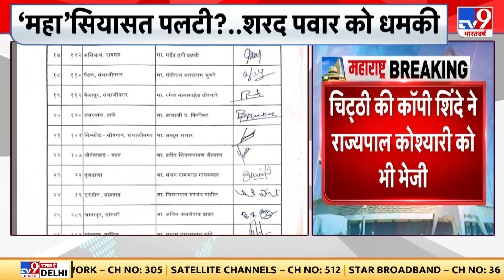Shiv Sena के बागी Eknath Shinde ने लिखी डिप्टी स्पीकर को चिट्ठी,खुद को बताया Shiv Sena दल का नेता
महाराष्ट्र (Maharashtra) में सियासी संकट पैदा कर सूरत (Surat) के रास्ते असम (Assam) के गुवाहाटी (Guwahati) में डेरा डाले शिवसेना (Shiv Sena) के 37 बागी विधायक बड़े उलटफेर की तैयारी में दिखाई दे रहे हैं. शिवसेना के बागी विधायकों ने गुरुवार को महाराष्ट्र विधानसभा (Maharashtra Legislative Assembly) के उपाध्यक्ष नरहरि जिरवाल (Narhari Jirwal) को पत्र भेज कर शिवसेना नेता एकनाथ शिंदे (Eknath Shinde) को सदन में अपना नेता घोषित किया है.
By creating a political crisis in Maharashtra, 37 rebel MLAs of Shiv Sena, camping in Guwahati, Assam via Surat, are seen preparing for a big upset. The rebel Shiv Sena MLAs on Thursday sent a letter to Maharashtra Legislative Assembly Deputy Speaker Narhari Jirwal declaring Shiv Sena leader Eknath Shinde as their leader in the House.